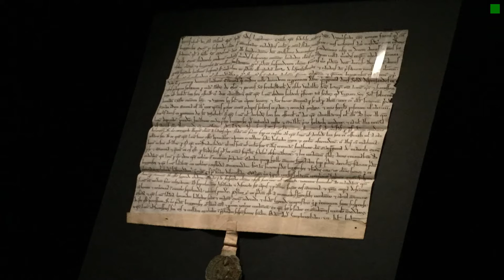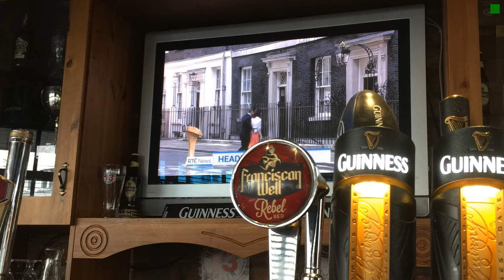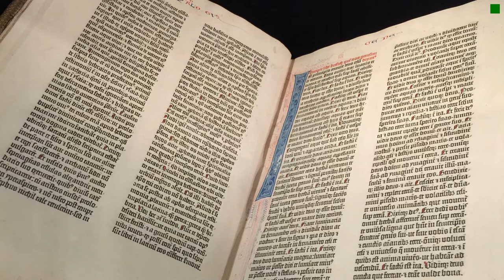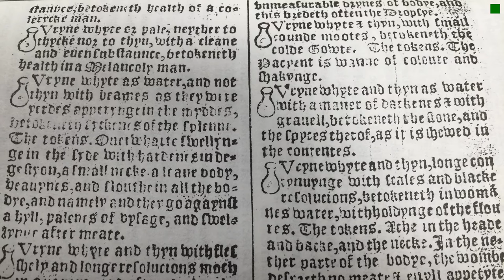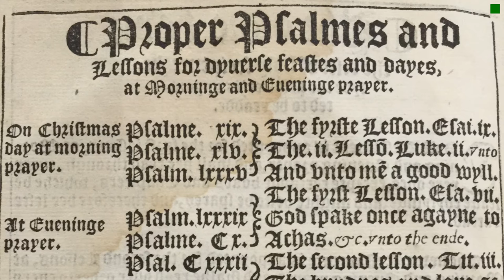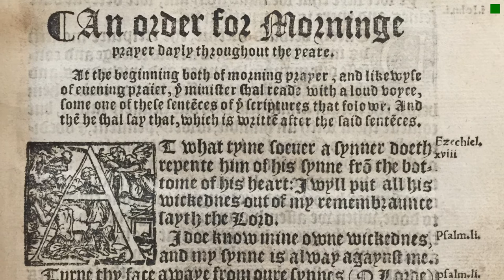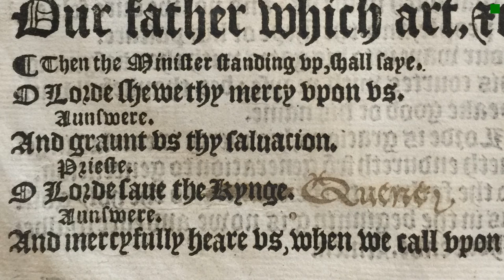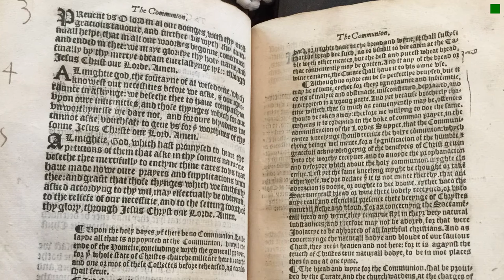McGowan Tea presentation on my time at the Harris Manchester Summer Research Institute at Oxford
This is an abridged version of my McGowan Tea presentation given on October 11 at Bellarmine University, where I spoke about my experience participating in the Harris Manchester Summer Research Institute as part of The Joseph and Maureen McGowan Prize for Faculty Development.